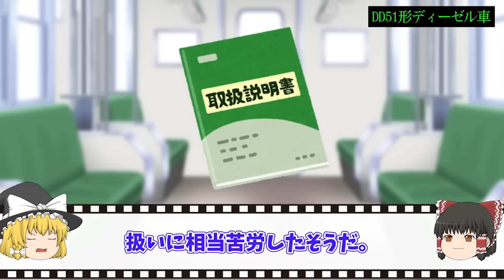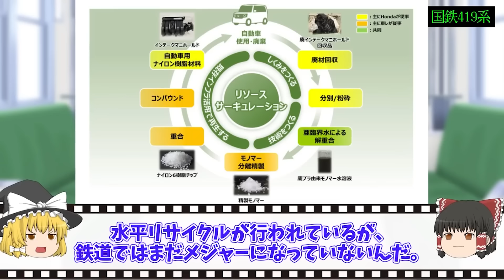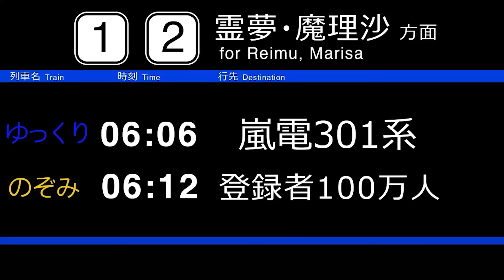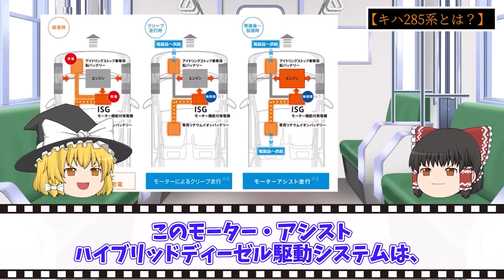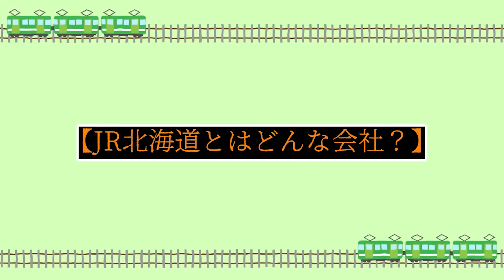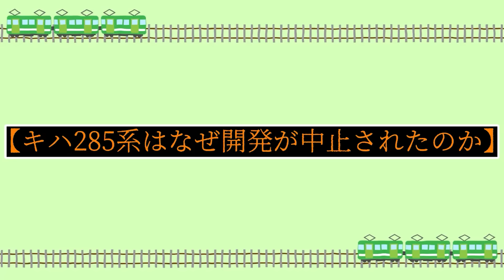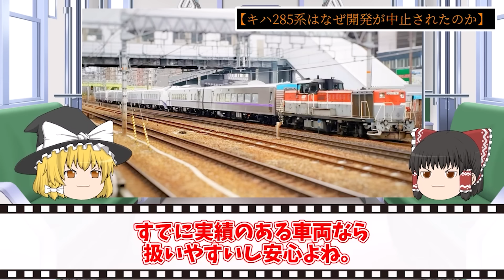【引退特集】もう一生乗れない!? 運用終了となった不遇の車両達【ゆっくり解説】鉄道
▼目次
00:00 【引退車両の第二の人生】一度運用終了となった列車の意外すぎるその後をまとめてみた【ゆっくり解説】
11:45 一度も日の目を浴びることなく廃車となった不遇の車両 JR北海道『キハ285系』【ゆっくり解説】
24:34 お疲れ様でした…！2022年に引退した車両【ゆっくり解説】

電車に関する長いもの特集の動画をまとめました！
作業用・睡眠用BGMにぜひお使いください！

・【引退車両の第二の人生】一度運用終了となった列車の意外すぎるその後をまとめてみた【ゆっくり解説】

・一度も日の目を浴びることなく廃車となった不遇の車両 JR北海道『キハ285系』【ゆっくり解説】